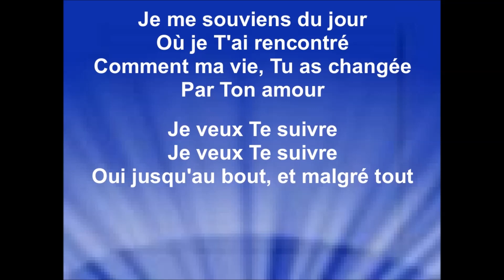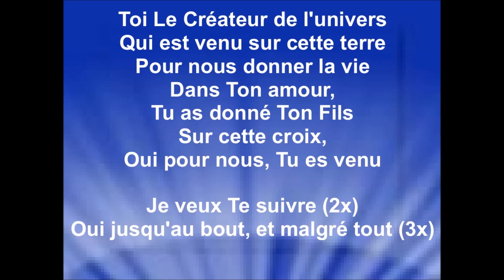TE SUIVRE - Alain & Lyne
Album ''Le Chemin'' - sortie en 2012

Je remercie Alain et Lyne pour l'autorisation de la diffusion de mes vidéos paroles de leurs chansons sur ma chaîne youtube, pour la gloire de Dieu, la bénédiction de ses enfants, et pour que le monde entende les merveilles de Dieu.
Raynold